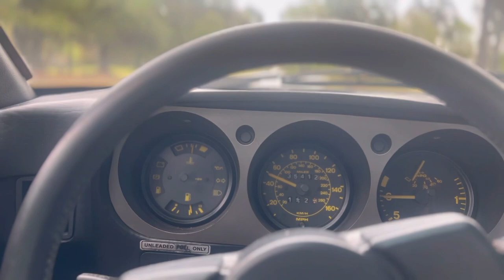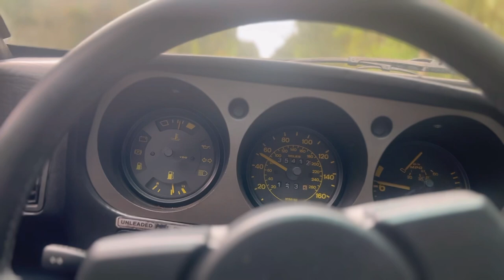My Porsche 944 won’t start I’m doomed and stuck in another state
I hope y’all enjoy this was very unexpected but I’m not surprised 😉🙏🏽 hopefully we can get her back in action.💪🏽 i would have towed but she in perfect place sitting and thanks for the help really appreciate on that night very heart warming ❤️🔥🙏🏽
Instagram:auto3garage follow for more insights 🙏🏽😉